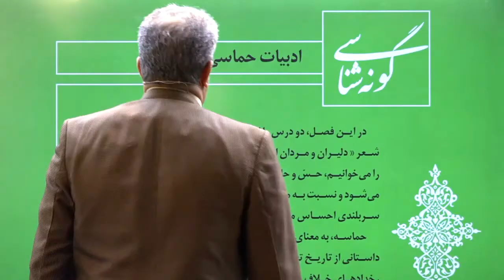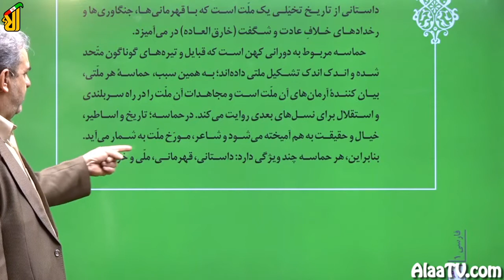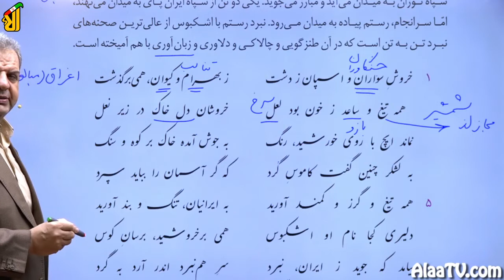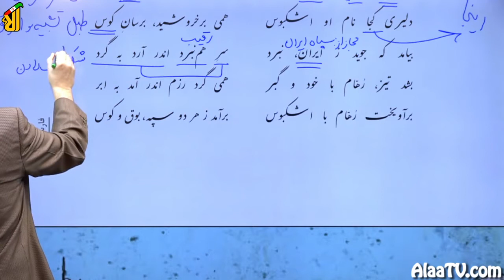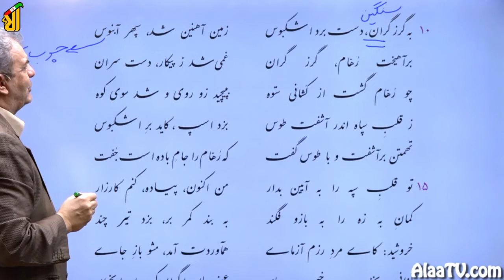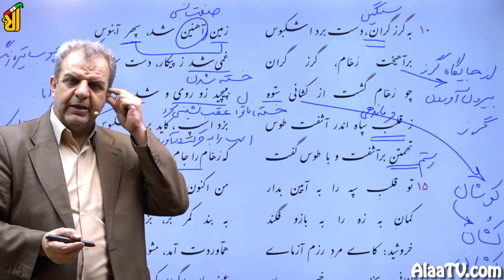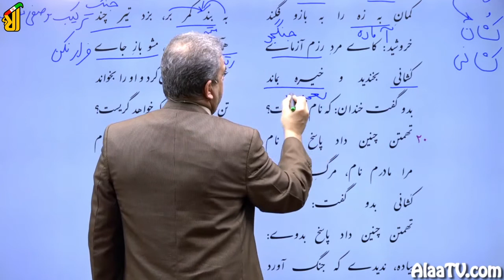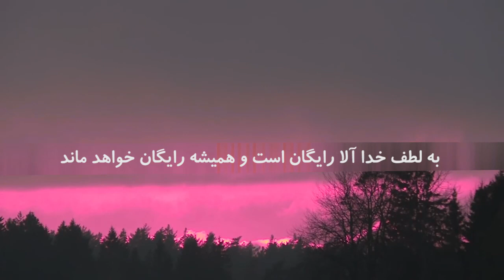فیلم جلسه 21 - فصل پنجم: ادبیات انقلاب اسلامی (قسمت پنجم)، درس دوازدهم: رستم و اشکبوس (قسمت اول)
به درس یازدهم، ادبیات حماسی و رستم و اشکبوس می‌پردازیم.